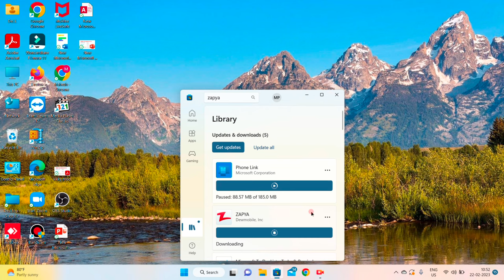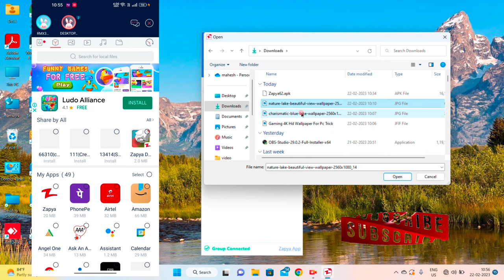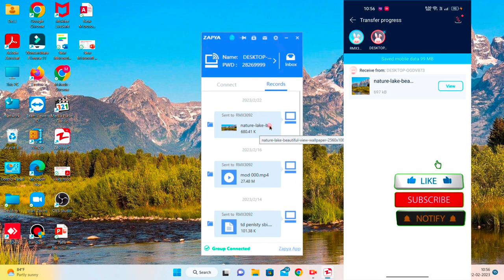how to transfer file from pc to phone without cable ! how to transfer file from pc to phone wireless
How To Transfer Data From Android to iPhone ! how to transfer files from pc to phone wireless